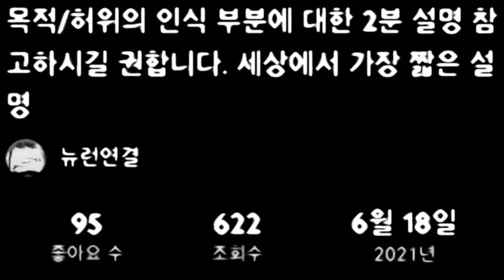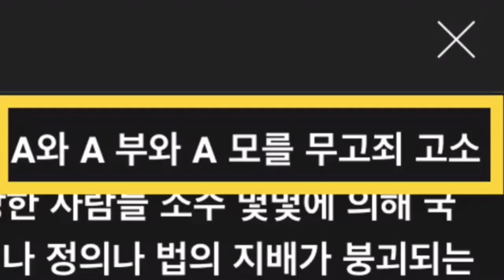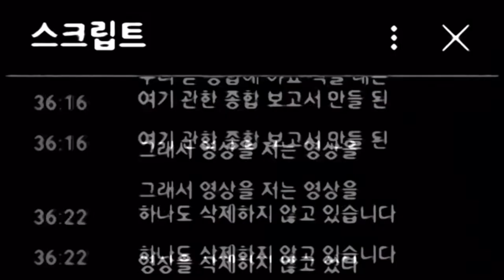일진이구독자들을 위한 개꿀팁 크리에이터 2382작가님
뉴런연결 리